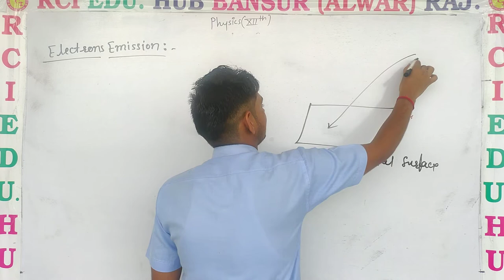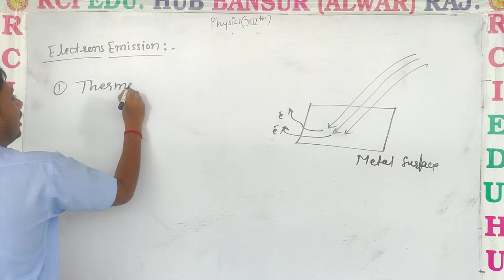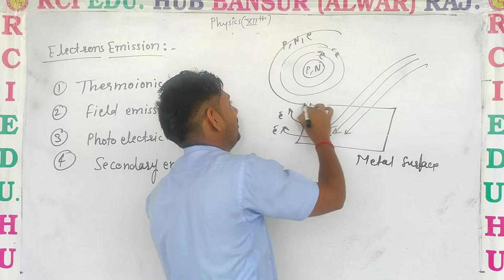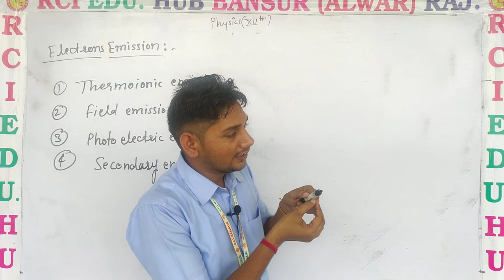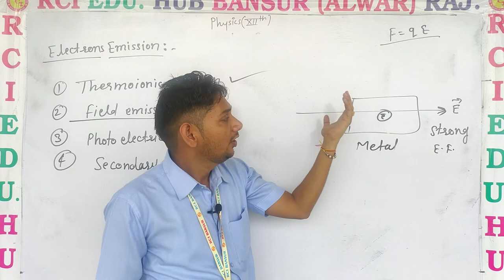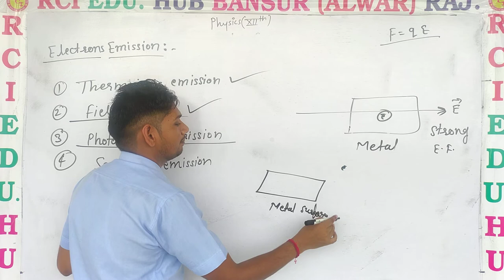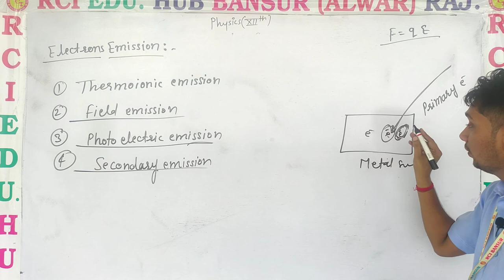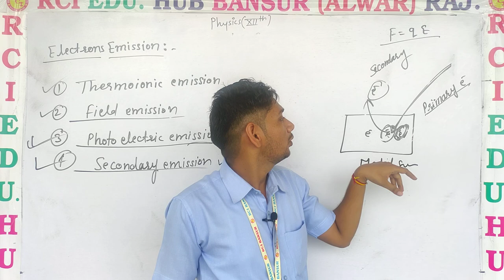electrons emission ll Rci Edu. Hub Bansur Alwar Raj. ll BY SUNIL SIR